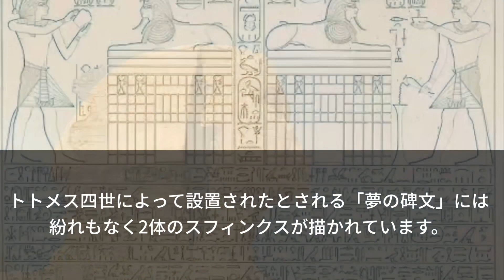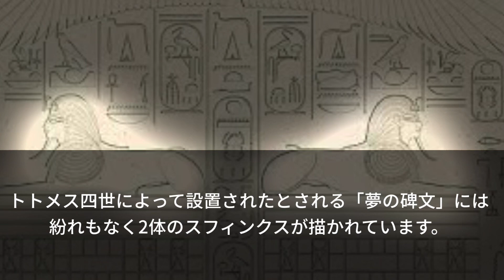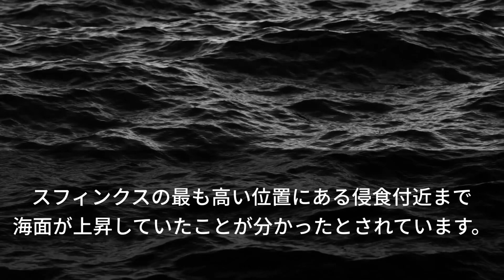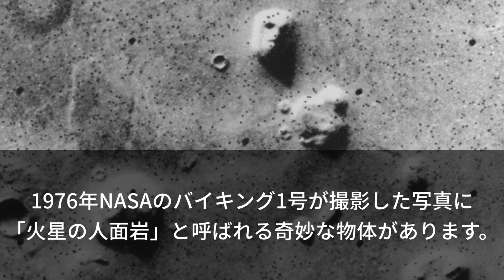【都市伝説】スフィンクスの謎3選